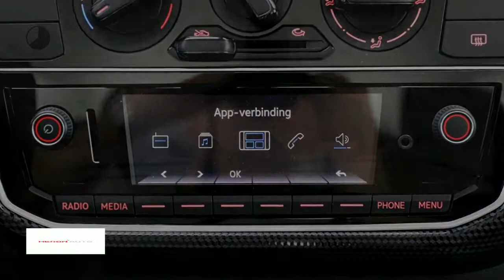Volkswagen up! 1.0 55KW 5-DRS Move Up!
Gem. verbruik: 4,0 l/100km
Verbruik stad: 4,0 l/100km
Verbruik snelweg: 3,0 l/100km
Emissie: 96,0 g/km
Energielabel: B

Merk: Volkswagen
Model: up!
Type: 1.0 55KW 5-DRS Move Up!
Bouwjaar: 2017
Vermogen: 60 kW
Cilinderinhoud: 999 cc
Aantal cilinders: 3
Brandstof: benzine
Uitstootklasse: euro 6
Transmissie: handgeschakeld
Gewicht (leeg): 834 kg
Carrosserievorm: hatchback (5 drs)
Kleur: zwart

Accessoires:
* Achterbank neerklapbaar
* Achterbank neerklapbaar (ongelijke delen)
* Afdekscherm bagageruimte
* Airbags voor
* Executive pakket
* Getint glas
* Gordijnairbags voor
* Hoofdsteunen achter
* In hoogte verstelbaar stuur
* Radio voorbereiding
* Stuurbekrachtiging
* Toerenteller
* Warmtewerend glas
* Zij-airbags voor
* NAP
* Energielabel B
Omschrijving:
Voor meer informatie over deze nieuwe auto kunt u contact opnemen met Peter Pommer  of Dustin Hofmann . Wij bieden u een uitgebreide collectie nieuwe auto's uit voorraad aan tegen zeer scherpe prijzen. U bent van harte welkom in onze showroom aan de Kaarsenmakerstraat 1 in Koog a/d Zaan. Heron Auto is officieel dealer van Volkswagen, Seat, Skoda en Audi. Onze prijzen zijn inclusief opties fabriek en RIJKLAAR.

Aanbieder: